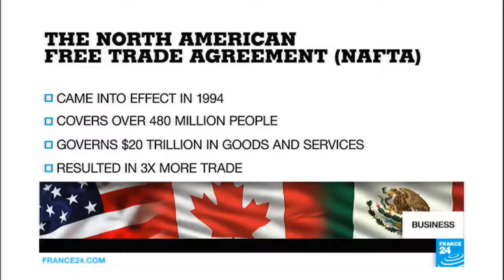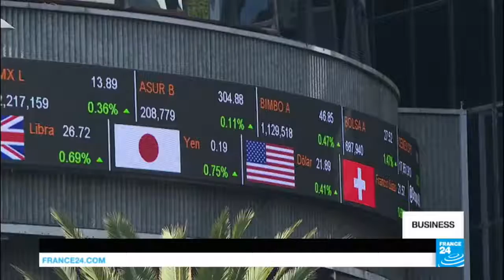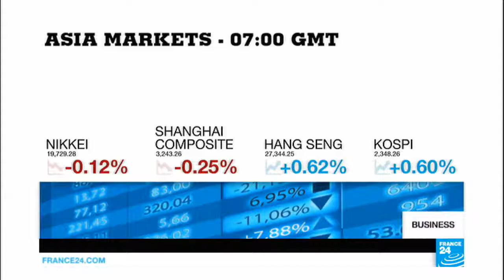Talks To Begin On Revamping NAFTA Trade Deal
Talks are set to begin in Washington on revamping the North American Free Trade Agreement (NAFTA), as promised by President Donald Trump during his election campaign. We look at the current arrangements, what might change, and the political consequences. Also today, apostrophes are causing headaches for Domino's Pizza in France.